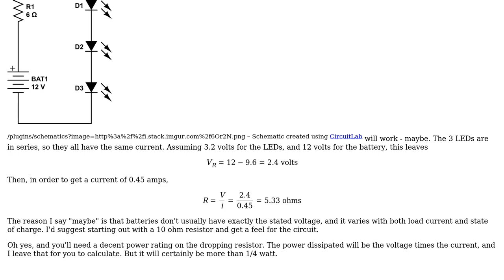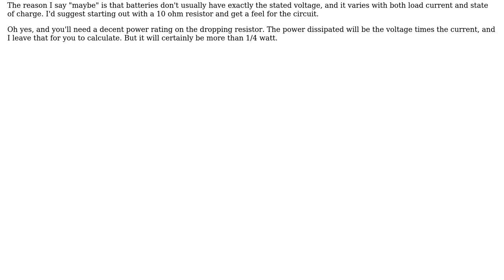Electronics: Using 12v car battery to supply multiple "3.5v" devices (2 Solutions!!)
Electronics: Using 12v car battery to supply multiple "3.5v" devices

With thanks & praise to God, and with thanks to the many people who have made this project possible! | Content (except music & images) licensed under CC BY-SA | Music | Images & others | With thanks to user WhatRoughBeast user Peter Bennett user Jesse Dunn and the Stack Exchange Network Trademarks are property of their respective owners. You are responsible for your own actions.